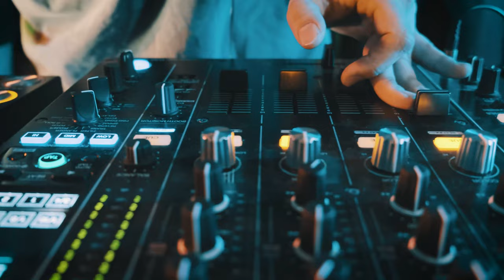Don't Tell Everyone 2 w/ Algın Özçelik - @Istiklal Avenue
RIKODISCO Presents